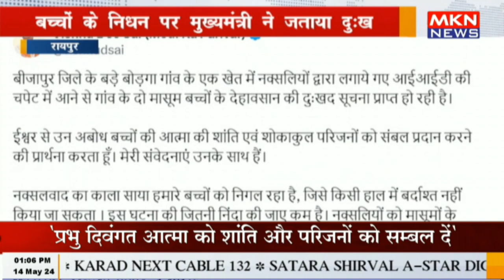रायपुर - बच्चों के निधन पर मुख्यमंत्री ने जताया दुःख